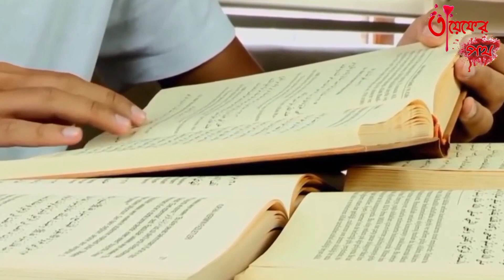আল্লাহকে স্বচক্ষে দেখতে চাওয়াই বনি ইসরাইল দের কি পরিণতি হয়েছিল। Tayefer poth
📷  Video Credit: তায়েফের পথ Team
This Product Copyright by তায়েফের পথ

THIS Content IS UPLOADED WITH THE PERMISSION OF Mahfil AUTHORITY MEMBERS And the speaker .